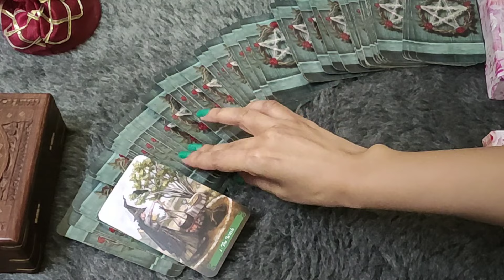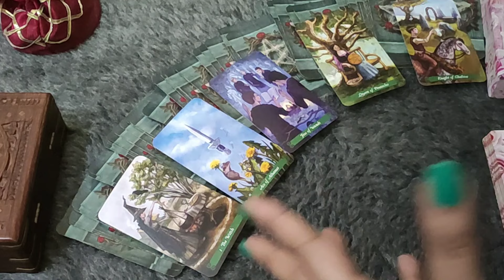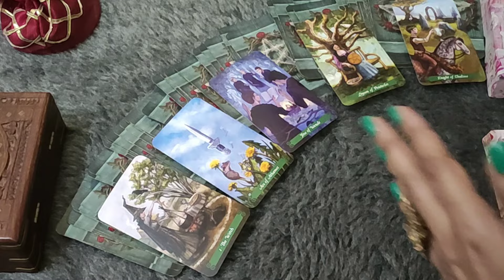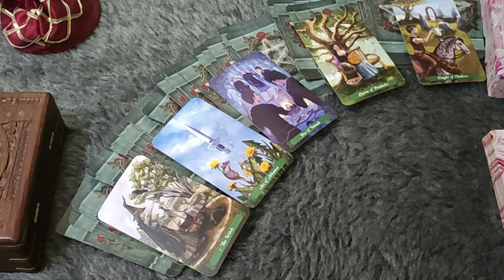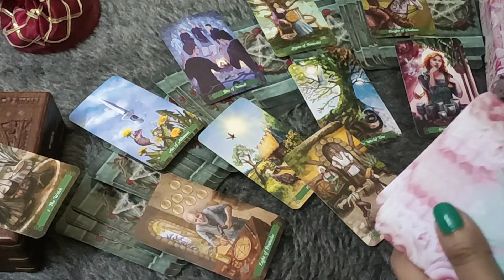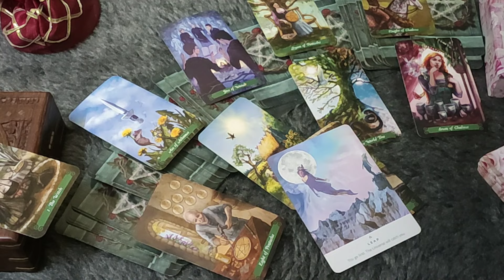*CAPRICORN♑/MAKAR RASHI- 12-18 JANUARY LOVE READING*